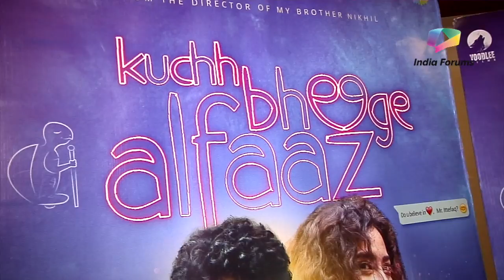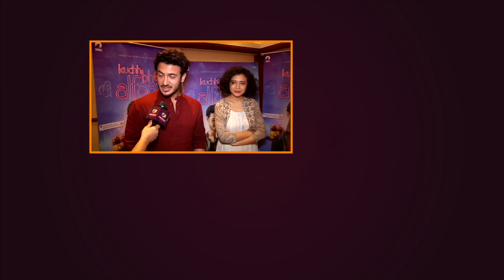Valentine's Special: Zain- Geetanjali tell us what Love is..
Exclusive Chat with 'Kuch Bheege Alfaaz' Actors  Zain Khan Durani- Geetanjali Thapa